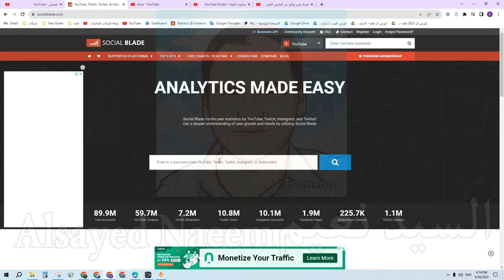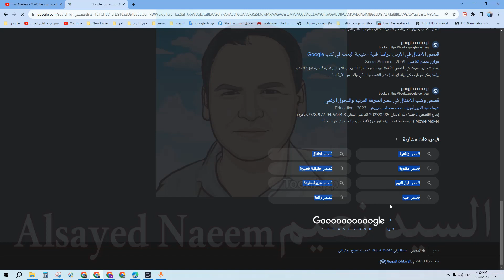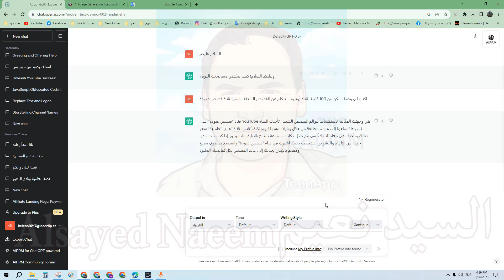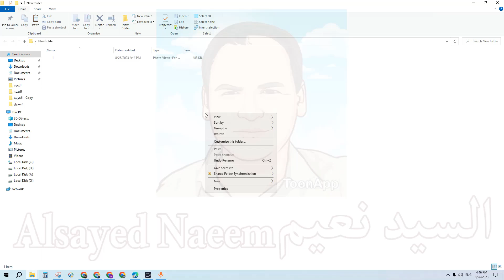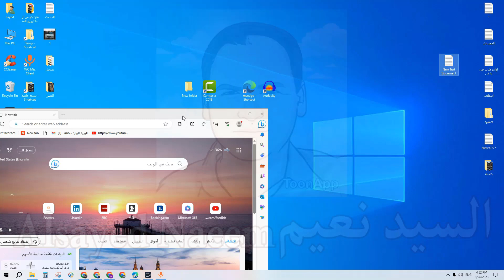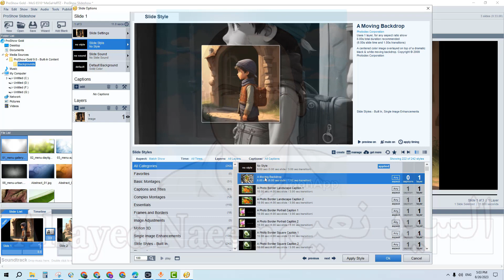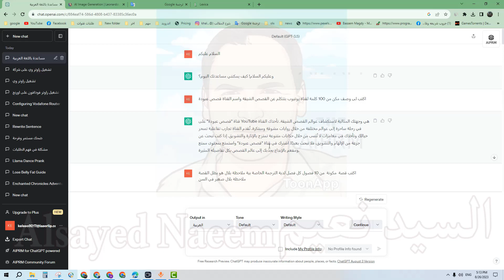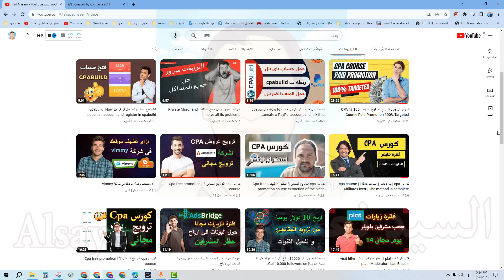طربقة عمل فناة قصص بدون الظهور وفيديوهات حصرية 2023| How to make a stories channel without appearing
جروب الفيس بوك :
لدعم القناة لقديم الافضل دائما